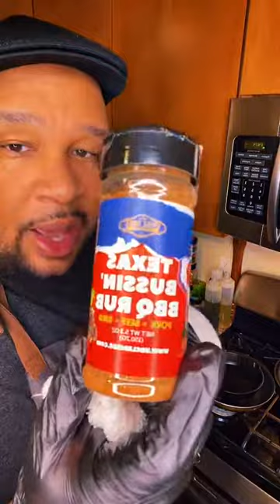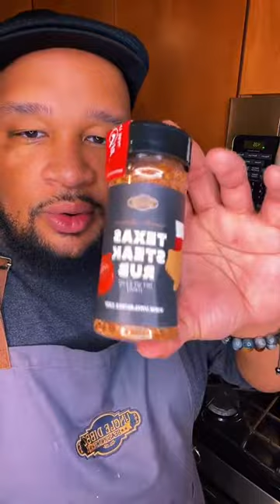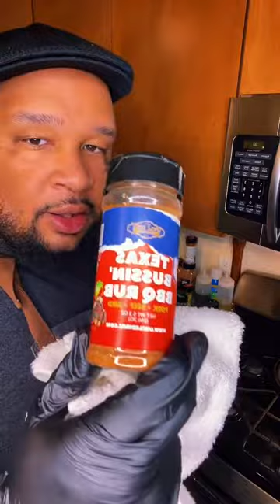Live Stream Replay: Cooking the BEST Tomato Soup w/ Grilled Cheese + My SECRET to Perfect Rice